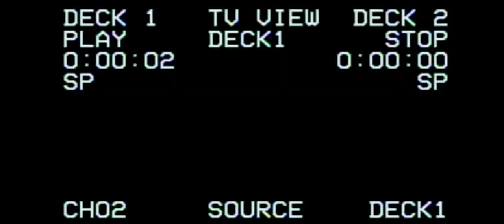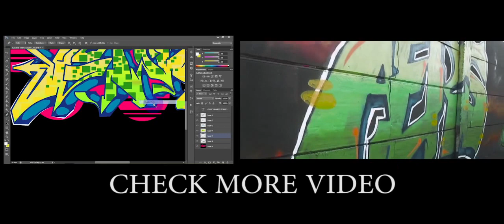GRAFFITI - TONGTWO - WILDS - SKIPTOGRAPHY2016 - CEOSC GRAFFITI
SONG :
Karizma - If I Had A Heart